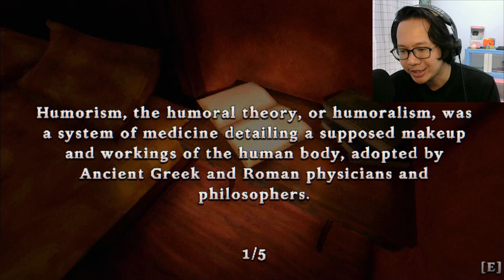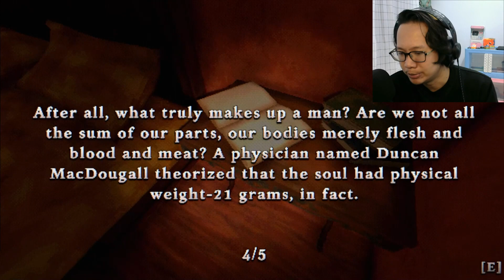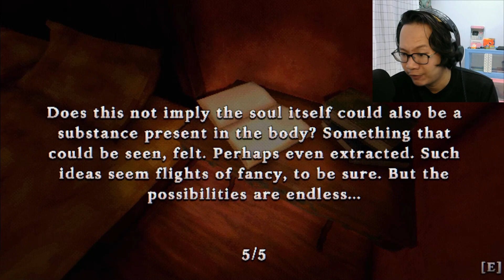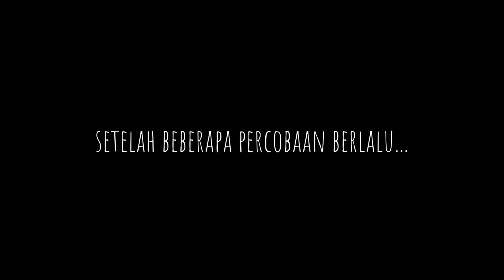Kita Harus Cepat Menyelamatkan Torres !! | The Tartarus Key Demo Part 2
Hai Manusia Malam, selamat datang di channel MalamMalamStories!

Di episode Main Horor kali ini, kita akan memainkan sebuah game yang berjudul The Tartarus Key. Game ini menceritakan tentang seseorang bernama Alex Young yang terbangun di sebuah mansion yang tidak dia kenali. Semua pintu terkunci. Kira-kira apa yang terjadi dengan Alex ? Mengapa dia bisa berada di mansion tersebut ?

PS: Yang kita mainkan adalah versi demo dari game ini. Tulis di kolom komentar apa pendapat kamu tentang game The Tartarus Key dan apakah gw harus memainkan versi penuhnya ?

📃 CREDITS 📃
Game ini dibuat oleh : Vertical Reach

P.S : Hai Manusia Malam! Ada game horor yang kamu mau PapaChan mainin ? langsung aja tulis request kamu di kolom komentar !